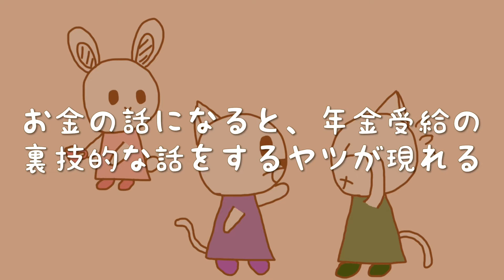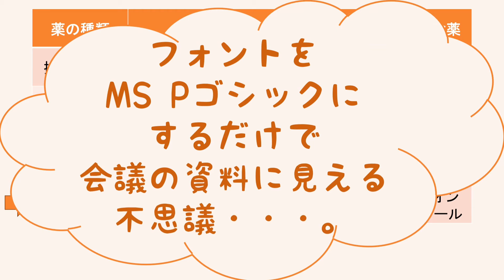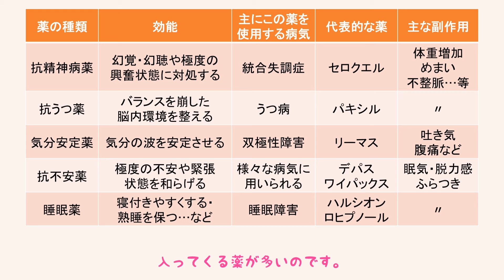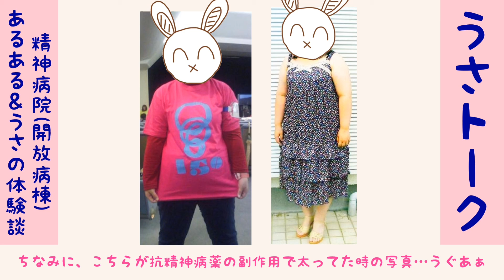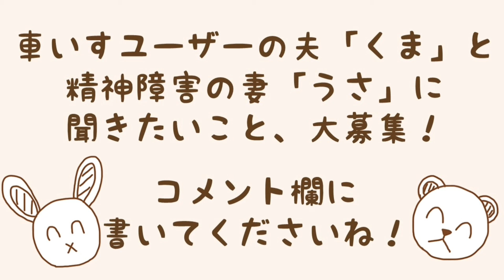【精神病院】開放病棟にありがちなこと【中級編】くまうさdays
昨年末の「開放あるあるVol.2」に引き続き、Vol.3です！
※あくまで「うさ🐰」が入院していた病院の話を元にしていますので
全ての病院に当てはまるわけではありません。ご了承ください！

くまうさdaysのYoutubeです！

車いすユーザーの夫「くま」と精神障害者の妻「うさ」がいろんなことをやったりやらなかったりします。
更新は気まぐれですが、週に2回アップを目標に頑張ります。
「障害者に聞きたいこと」を募集しています。コメント欄にご記載ください！
※中の人は人間です。小動物と猛獣ではありません。

使用している曲はこちらからお借りました